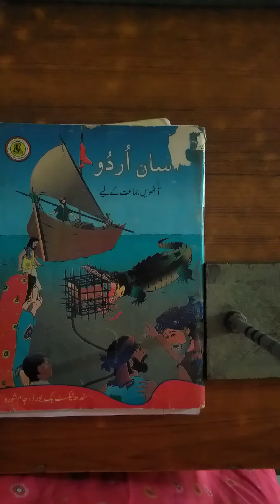Class VIII Urdu NMT